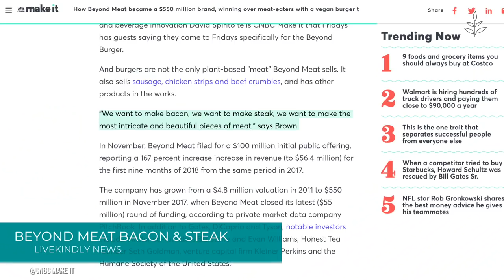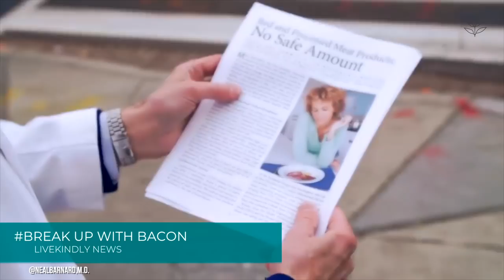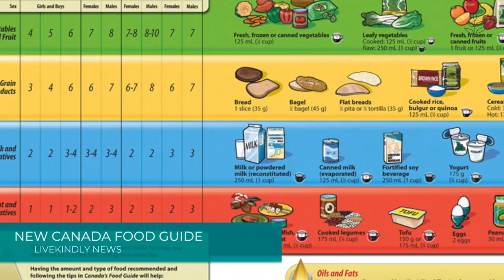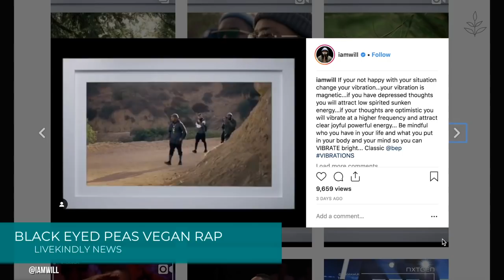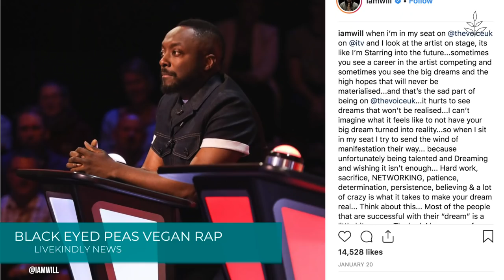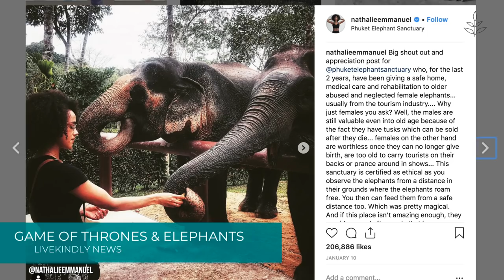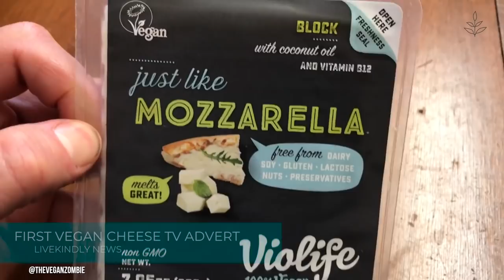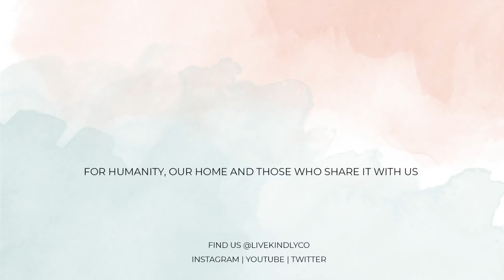McDonald’s BACON HOUR With Vegan Meat? | Vegan News | LIVEKINDLY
Your weekly vegan news in a nutshell - February 1st 2019.

Doctors warn against McDonald's bacon hour campaign. Beyond Meat plans to make vegan bacon, on top of its already famous Beyond Burgers that are now available at Carl's Jr.

Starbucks is more vegan than ever. Starbucks UK launches vegan mac and cheese and an all day tofu breakfast burrito. Starbucks Philippines introduces a vegan chocolate cake.

The new Canada Food Guide drops dairy in favor of more vegan food. Will.I.Am and the Black Eyed Peas release a vegan rap.

HBO hit Game of Thrones, is returning this spring. Vegan Game of Thrones stars Nathalie Emmanuel, Peter Dinklage and Jerome Flynn defend animals.

Violife, a vegan cheese brand, releases two humorous non-dairy TV commercials. Trader Joe's reveals sunflower seed butter treats, an allergen-free and vegan version of Reese's Peanut Butter Cups.